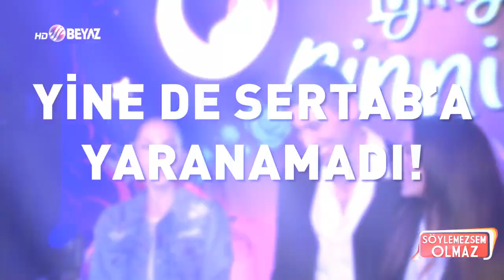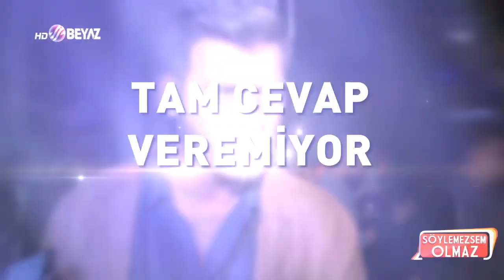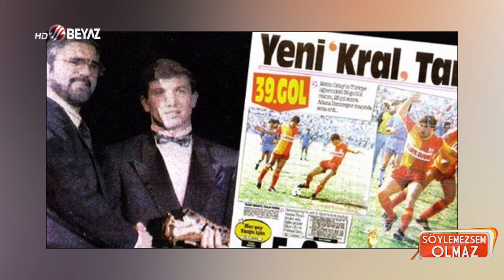Söylemezsem Olmaz 19 Kasım 2021 / Tanju Çolak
Söylemezsem Olmaz canlı yayın konuklarını ağırlamaya devam ediyor. Programın bugünkü bölümüne efsane futbolcu Tanju Çolak konuk oldu. Tanju Çolak, Fatih Teril'le yaşadıklarını tek tek anlattı. Galatasaray'dan Fenerbahçe'ye transfer olduğu dönemi de anlatan Tanju Çolak duygusal anlar yaşadı, gözleri doldu.

Programın bugünkü bölümüne efsane futbolcu Tanju Çolak konuk oldu. Tanju Çolak, Acun Ilıcalı ile neden küstüklerini de açıkladı.

Söylemezsem Olmaz canlı yayın konuklarını ağırlamaya devam ediyor. Programın bugünkü bölümüne efsane futbolcu Tanju Çolak konuk oldu. Tanju Çolak, bir dönem aşk yaşadığı iddia edilen Hülya Avşar hakkında da açıklamalarda bulundu.